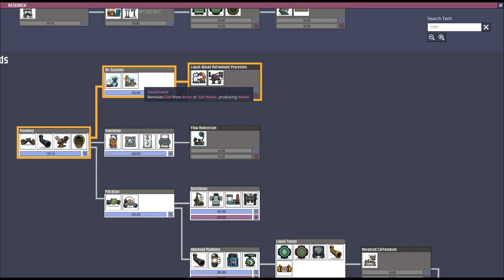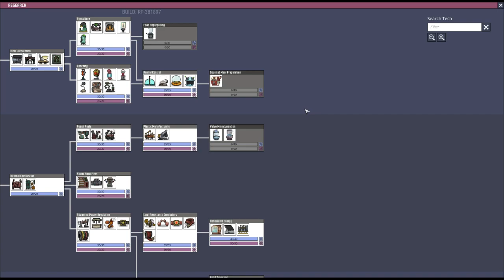Tsuki Plays: Oxygen Not Included #26 (Fast Forward)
A bit of a skip to get more of the mundane content out of the way, the novelty's worn off and I think it's important we start fast-tracking things a bit to make progress.

I edit on: Hitfilm 4 Express
Audio: Audacity

=Sources=
I use YouTube Creator CC 3.0 assets.